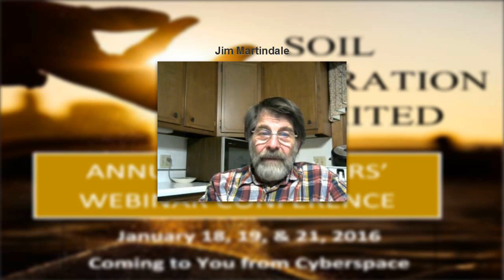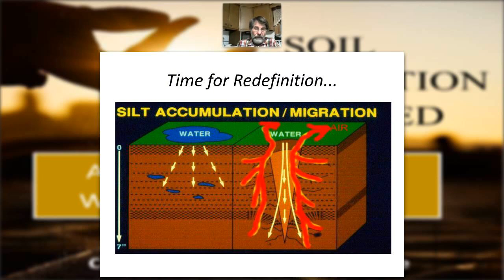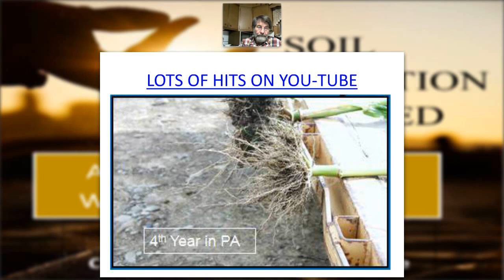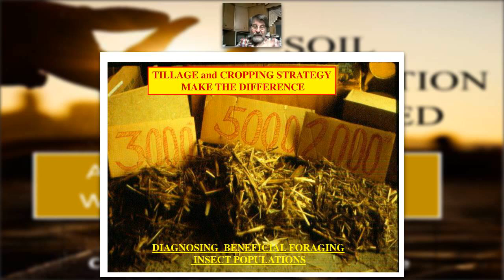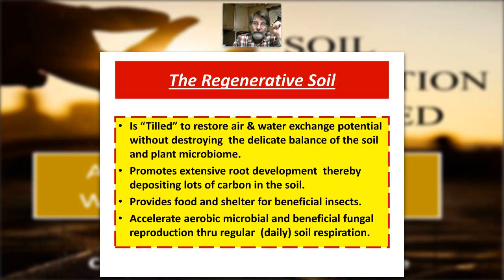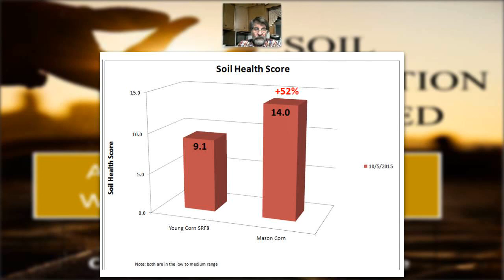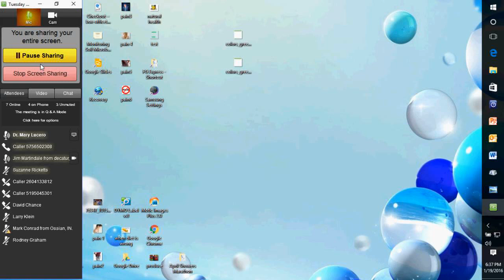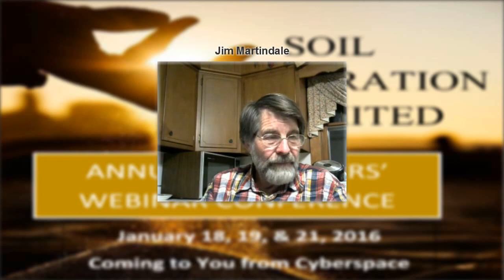Tillage that Improves Soil Health-What? 2016 Annual Producer's Conference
Tuesday evening session of
Soil Regeneration Unlimited's 2016 Annual Producer's Conference
Jim Martindale, Soil Regeneration Unlimited,  Ossian, IN